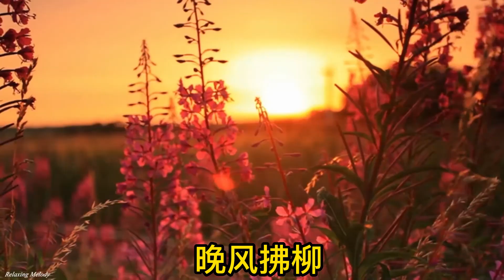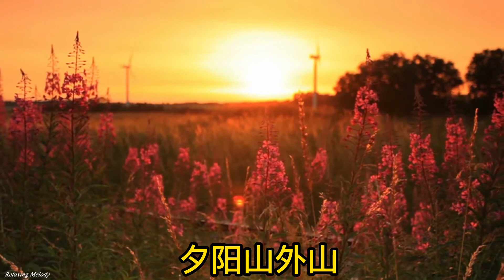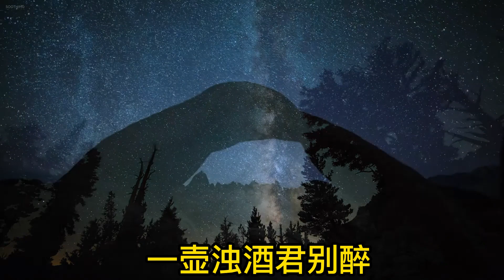《送别》三重唱 李叔同、雅歌词 老地雷，树烨子演唱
《送别》三重唱
作词：李叔同、雅歌一首
演唱：老地雷，树烨子
编曲：雅歌一首
原曲作者：JP 奥德维
下载MP3：